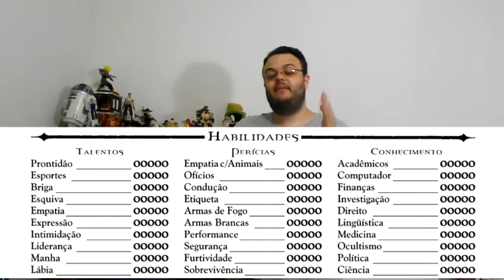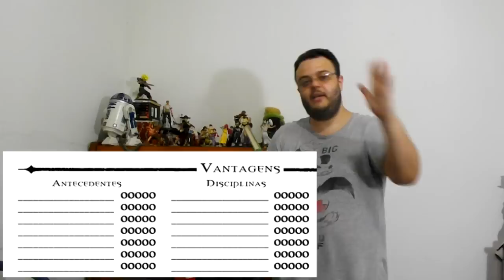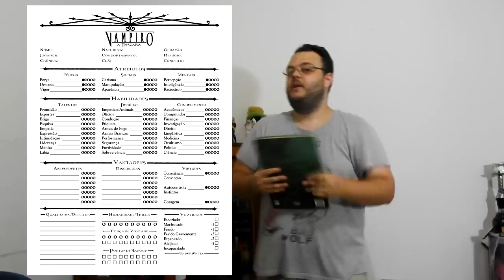Como fazer a ficha de Personagem: Vampiro a Máscara - RPG de Mesa